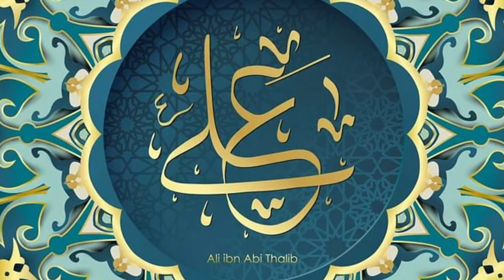10 Biggest Differences Between SUNNI and SHIA Muslims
10 Biggest Differences Between SUNNI and SHIA Muslims

Here're 10 of the biggest differences between Sunni and Shia muslims.